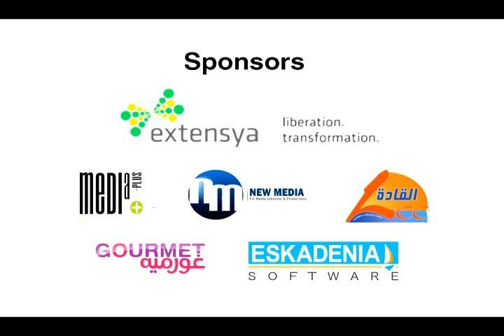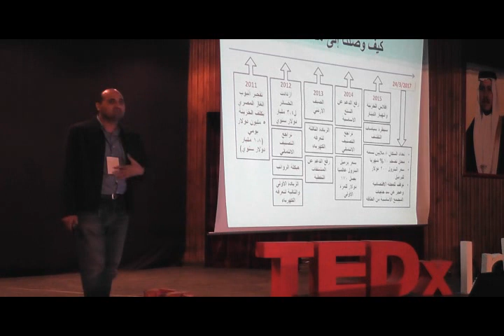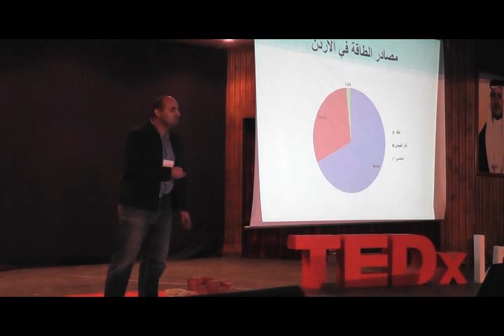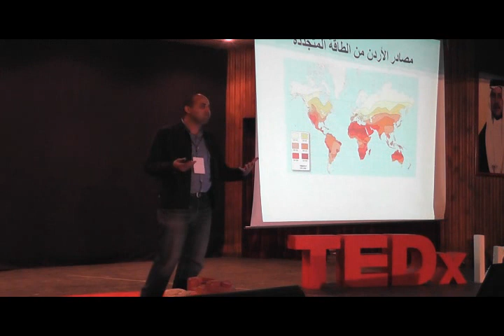This Day in History: Mohammad Al-Abed at TEDxIrbid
A self-proclaimed geek, pragmatic, passionate about teaching, volunteering, and energy independance. Searching for what brings us together rather what sets us apart. Never settling. A Jubilee School alumni, holding a couple of patents, a PhD in Biomedical Engineering and teaches at the Hashemite University.